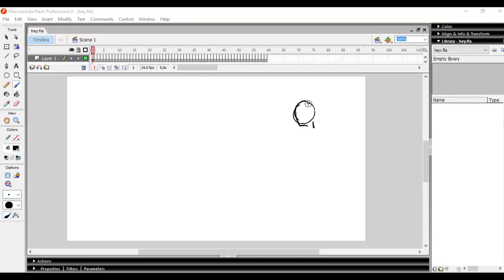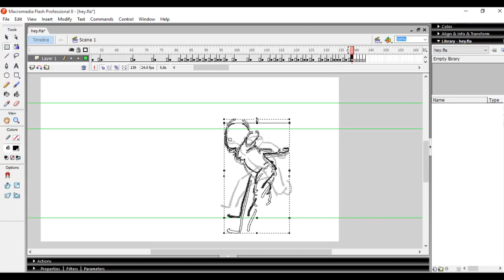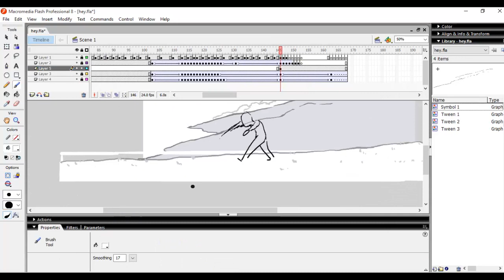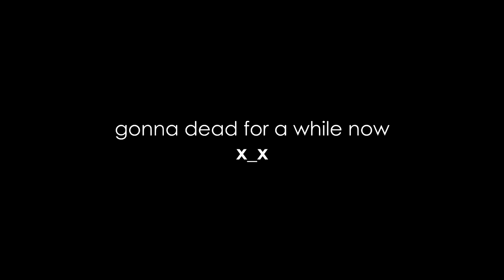Animating Time Lapse #12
wasnt in the mood when making this. sorry

EDM pleb smh